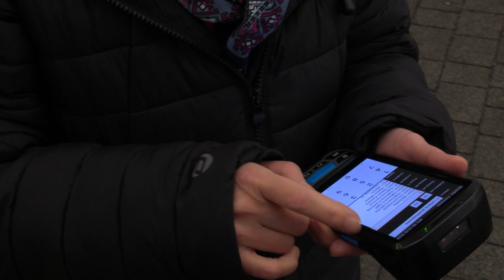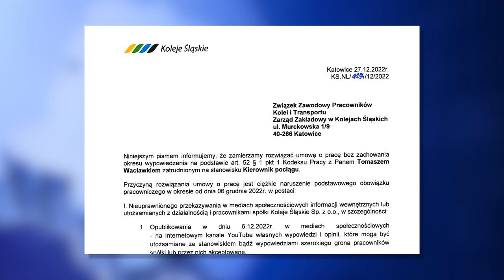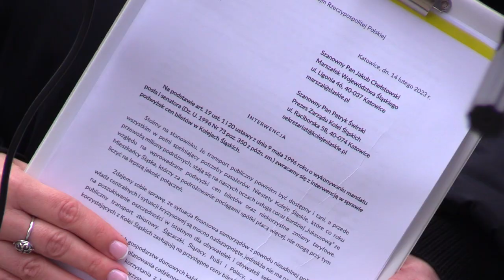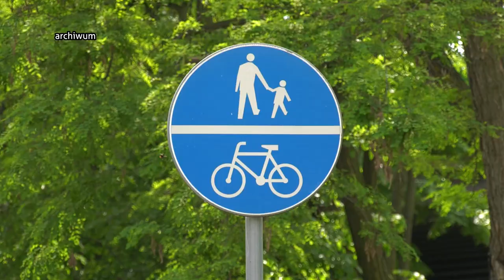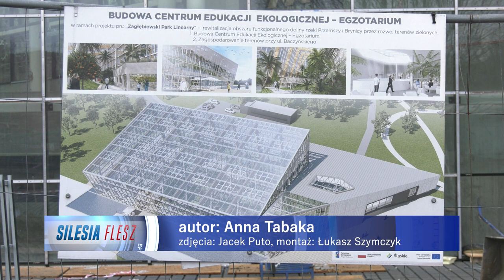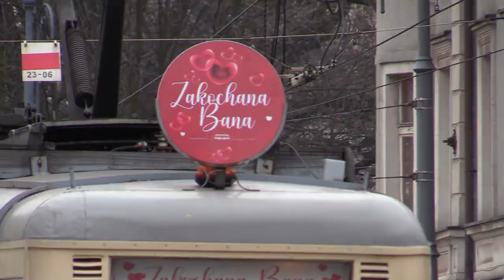TVS SILESIA FLESZ 14.02.2023